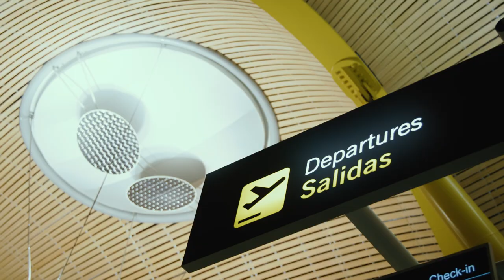Madres: Estefanía Banini